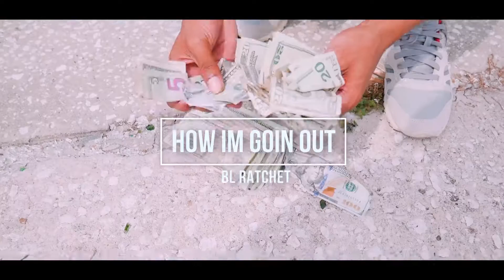BL Ratchet - How Im Goin Out Official Music Video